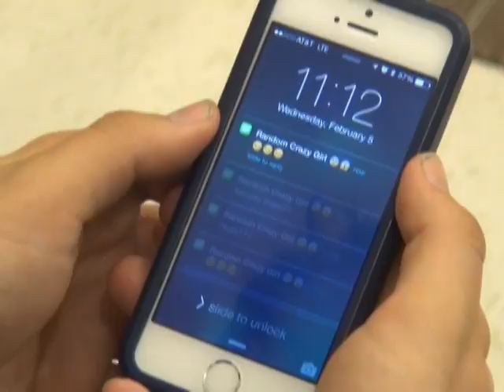WSMH Feb 14, 2014